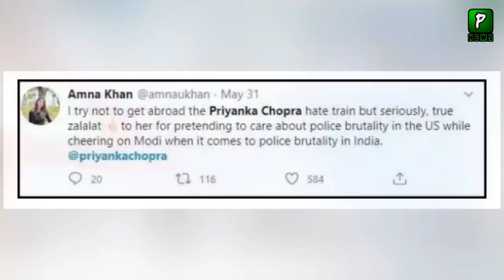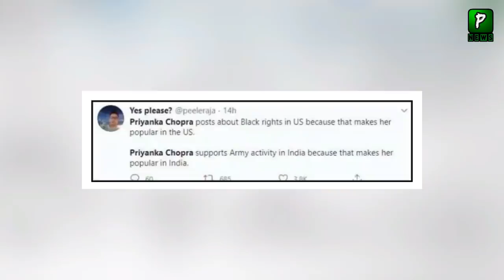Priyanka Chopra Latest Statement | Trump | Modi | Hindu | Bollywood | Priyanka Chopra Latest News